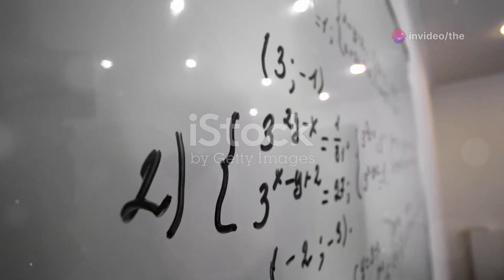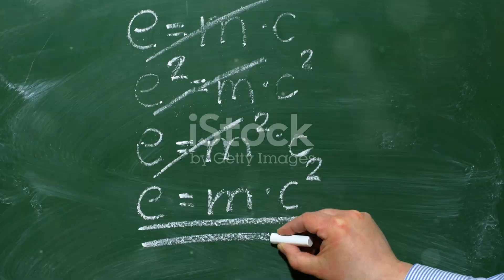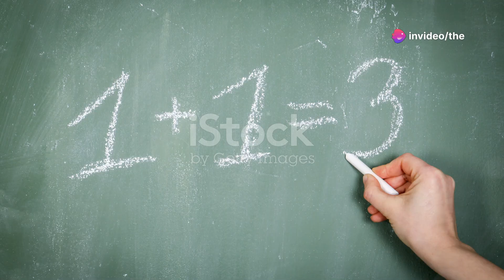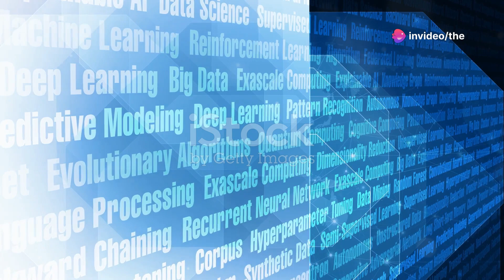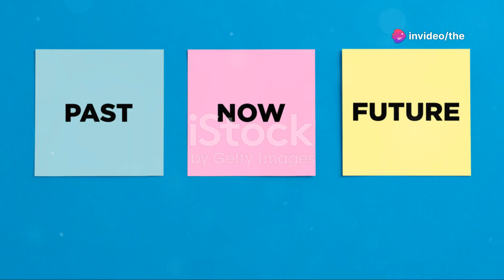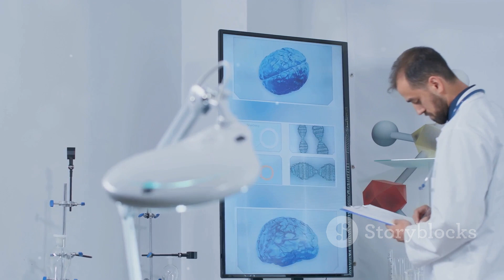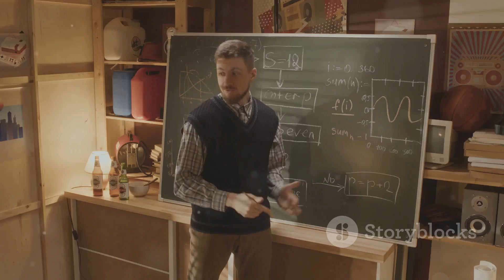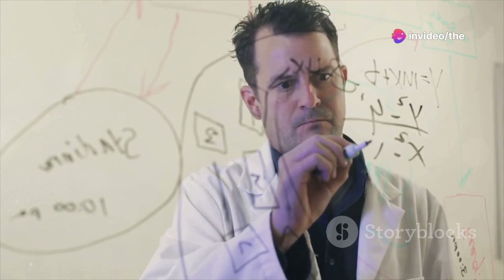The Trillium Model and philosophical implication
The Trillium Model is a holistic framework that emphasizes the interconnectedness of various aspects of human experience. It posits that consciousness arises from the interplay of mental, physical, emotional, and visual components.

Key Components:
Mental: This encompasses cognitive processes, thoughts, beliefs, and perceptions.
Physical: This includes bodily sensations, physiological processes, and interactions with the environment.
Emotional: This encompasses feelings, emotions, and emotional responses.
Visual: This includes visual perception, imagination, and the role of visual stimuli in shaping our experiences.
Interconnectedness:
The Trillium Model emphasizes that these components are not isolated but are deeply interconnected and mutually influence each other. For example, a change in mental state can affect physical sensations, emotions, and visual perception.

Implications:
Holistic Understanding: The Trillium Model provides a comprehensive understanding of human experience, recognizing the importance of all aspects, rather than focusing solely on one or a few.
Individualized Approach: By considering the interconnectedness of these components, the Trillium Model can lead to more personalized and effective approaches to understanding and addressing individual needs.
Mind-Body Connection: The model highlights the strong connection between the mind and body, emphasizing the importance of physical health and well-being for mental and emotional health.
By understanding the Trillium Model, we can gain a deeper appreciation for the complexity and interconnectedness of human experience.